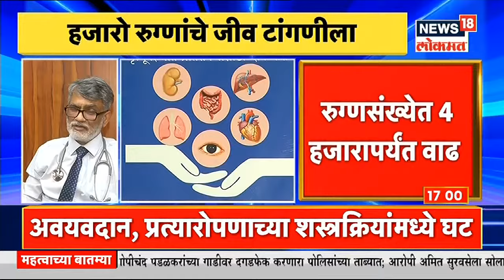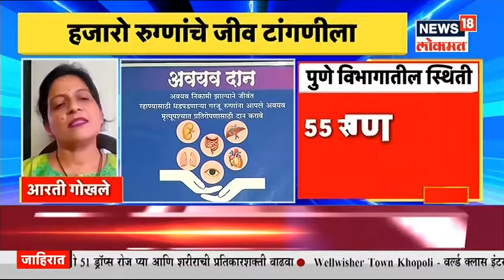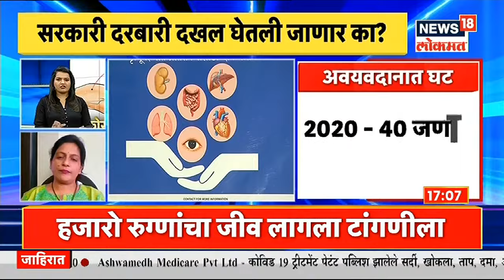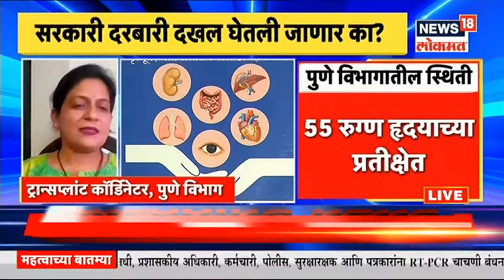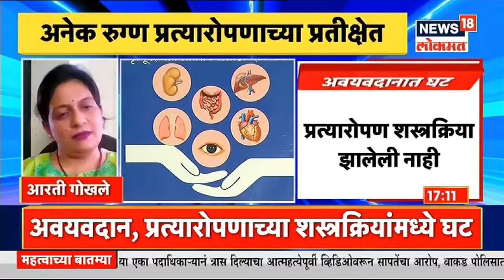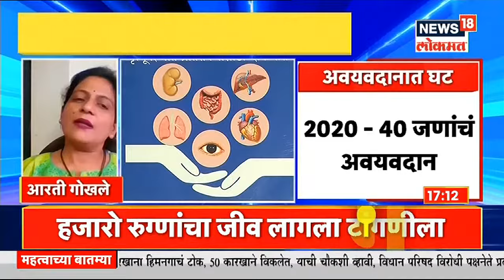कोरोनामुळे अवयवदान, प्रत्यारोपणाच्या शस्त्रक्रियामध्ये घट | Maharashtrachi Khabarbat | News18 Lokmat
कोरोनाच्या संकट काळात आणखी एक नवं संकट समोर आला आहे. अवयव दान आणि अवयव प्रत्यारोपणाच्या शस्त्रक्रिया यांमध्ये सुमारे ७० टक्क्यांनी घट झाली आहे. अवयव प्रत्यारोपणाची वाट बघणाऱ्या रुग्ण संखेत ४ हजारापर्यंत वाढ झाली आहे.